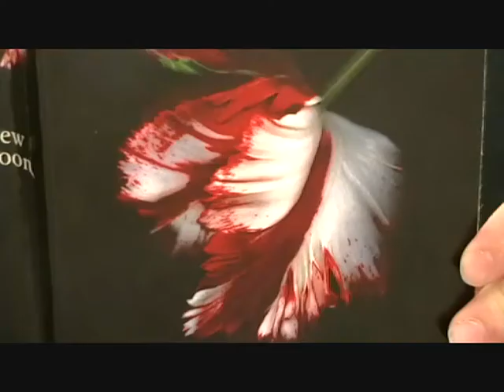Flowers?! (New Moon makes a much sense as Twilight)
Well Happy Birthday to you our viewers because we have a new video and it hasn't been a month yet :D

well due to the amounts of views we had on our twilight video (over 500) we thought to put together a new strand of videos.

And yeah, we know we left out the N in Leprechaun, don't say anything.
*EDIT*
The N is there its just because of the font being to big...
watch and enjoy/comment please